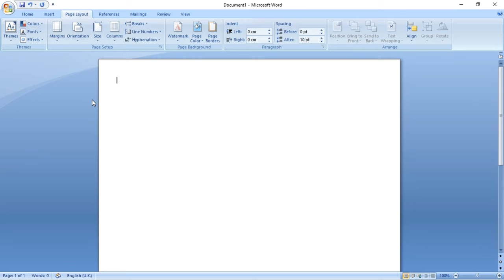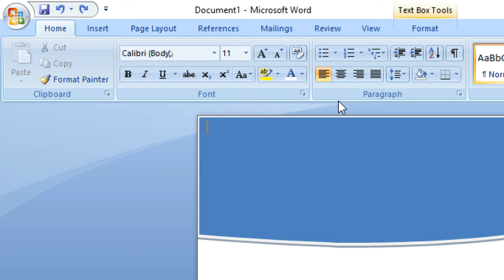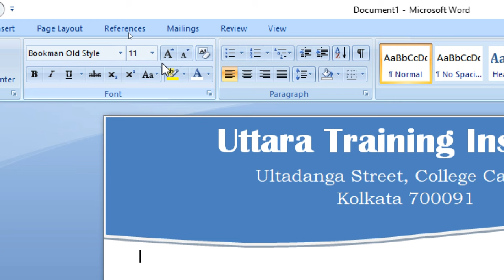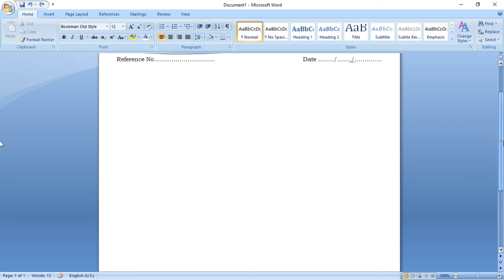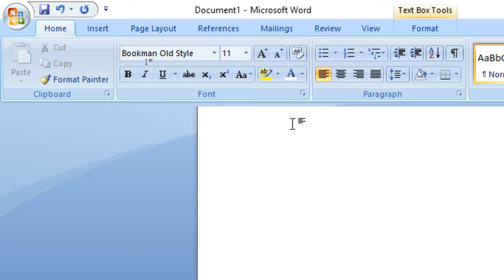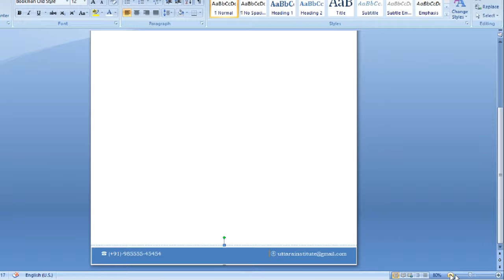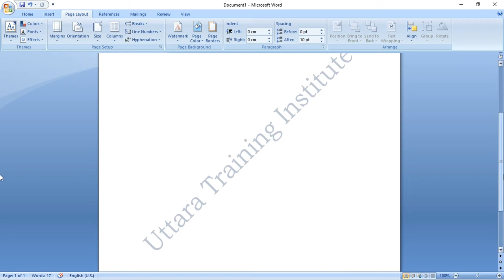How To Create Letterhead in Microsoft Word | LetterHead in MS Word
In this video we will learn to create a Professional Letter Head in Microsoft Word step by step

Musician: @iksonmusic